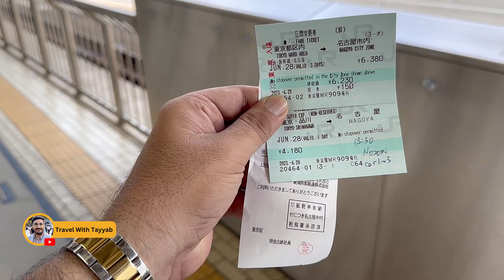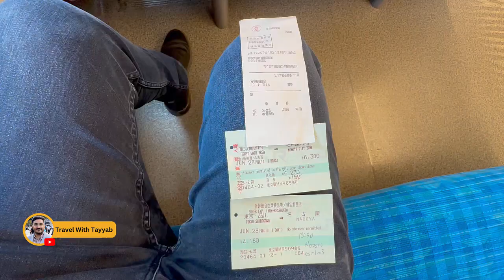Travel From Tokyo to Nagoya I ٹوکیو سے ناگویا کا سفر بلٹ ٹرین پر400 کلوميٹر کا سفر صرف 2 گھنٹوں ميں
جاپان کی سير میرے ساتھ